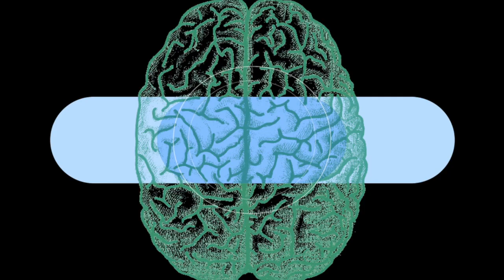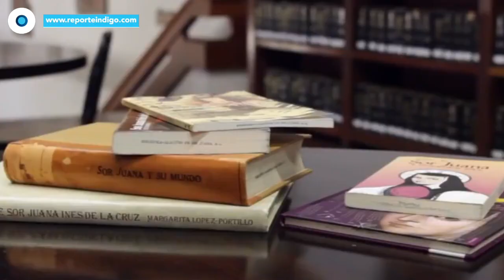Sor Juana, mujer libre y valiente | Reporte Indigo 1690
La poetisa fue una defensora de las minorías que siempre mostró un amor puro por el conocimiento, a 350 años de su profesión de fe, es importante reflexionar sobre su vida y obra, ya que sigue impactando en la sociedad.